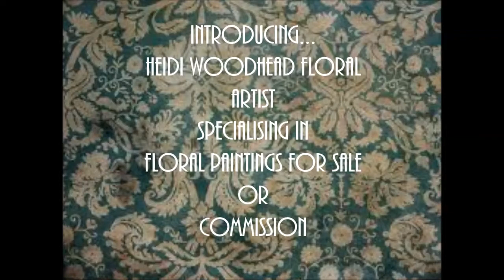Introducing Heidi Woodhead Floral Artist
A short introduction video to Heidi Woodhead Floral Artist and her beautiful paintings.